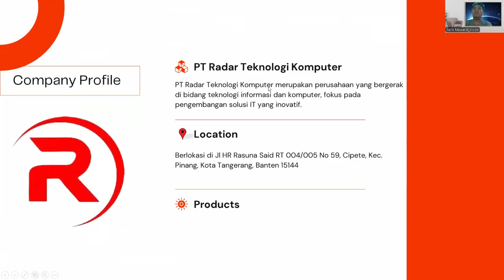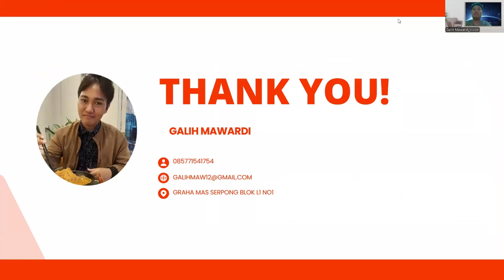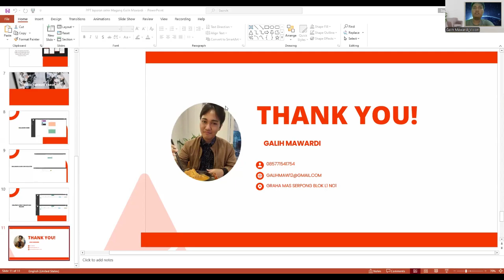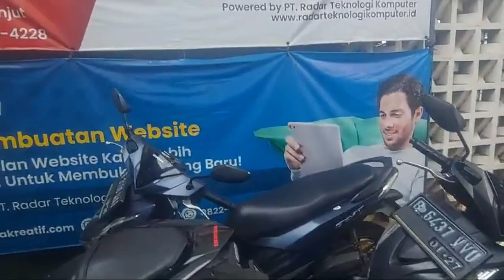Magang Bersertifikat di PT. Radar Teknologi Komputer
BENTUK KEGIATAN PEMBELAJARAN

Magang Bersertifikat

Semester 6 / Tahun Akademik 2023/2024

PESERTA
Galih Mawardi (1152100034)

NAMA MITRA
PT. Radar Teknologi Komputer